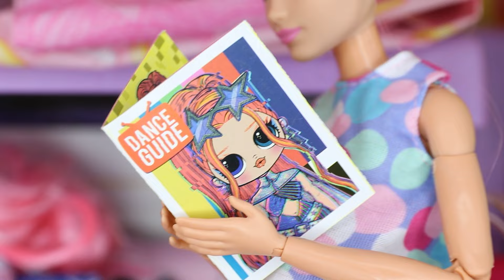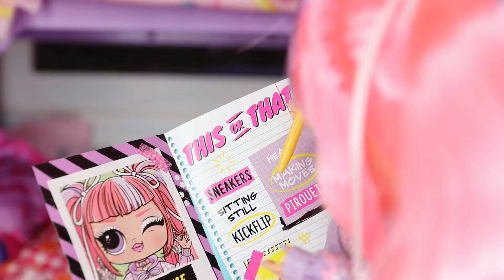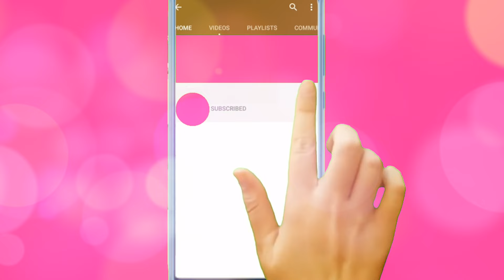My Sister Won't Let Me Sleep! - OMG Family Super Fun Bedtime Routine / Barbie Mom Routine with Kids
This is a OMG Family Super Fun Bedtime Routine Doll Story! Barbie mom puts LOL Surprise toddler to sleep with a bedtime story but this is the fourth book and Snow Bunny still doesn't want to sleep yet. LOL Tween writes in her journal while OMG Doll LaRose is talking to her friends on her laptop. Finally to get her daughters to go to sleep, Barbie mom sings them a bedtime song. But LOL Surprise Doll is just not sleepy and since she can't sleep, she keeps shuffling in her bed and keeping her sisters up. Watch this fun doll story movie to the end guys!

🍭 Full Movie - I Want a New Baby Sister! - OMG Doll Wants a New Baby Sister! / Road Trip to Grandma's